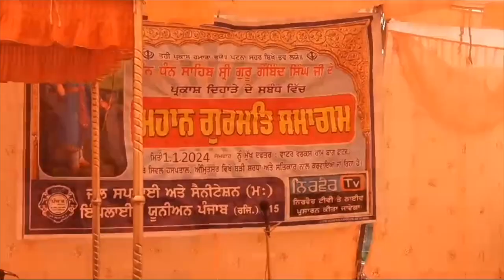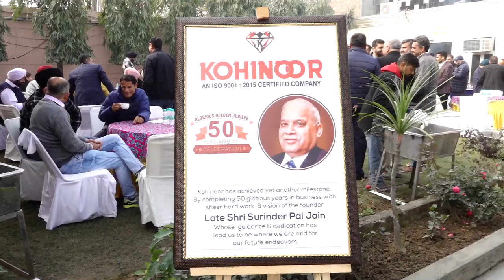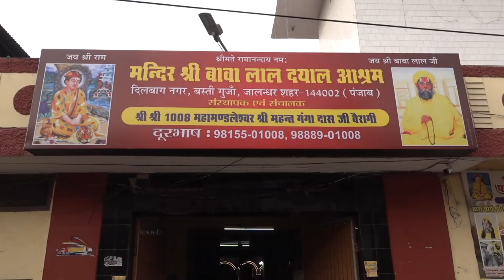Hulchul Prime Bulletin | 3 Jan 2024 | Hulchul TV